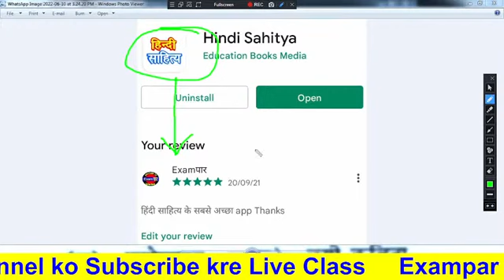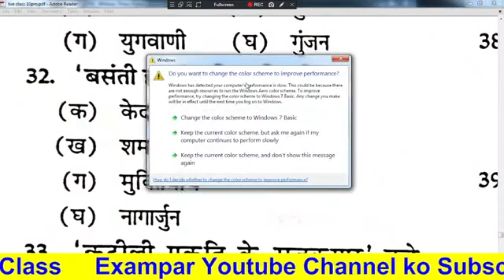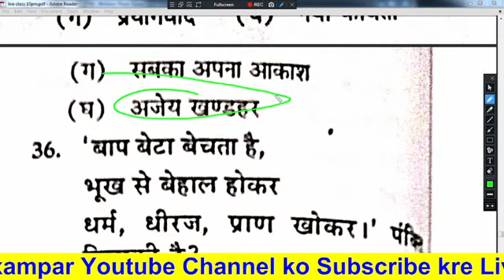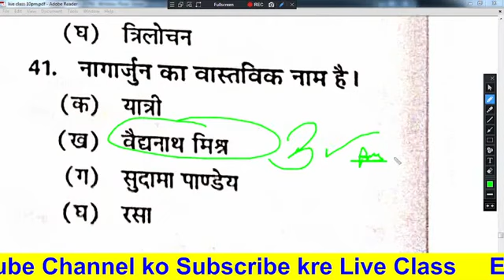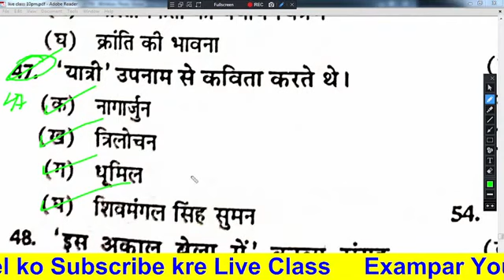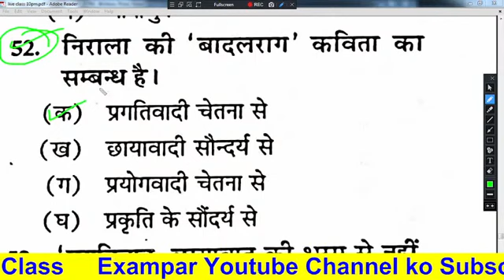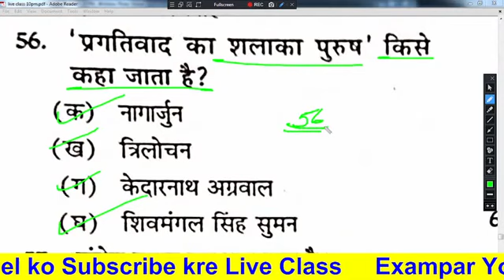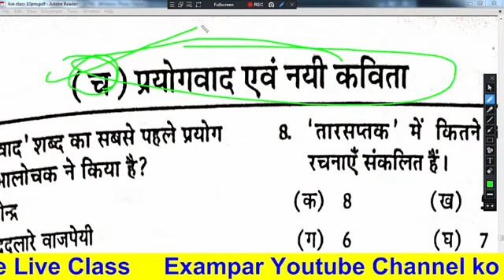tgt pgt HINDI LIVE TEST हिंदी साहित्य HINDI SAHITYA hindisahityakaitihas 1stgrade 2ndgrade